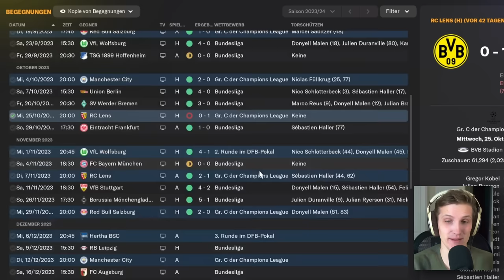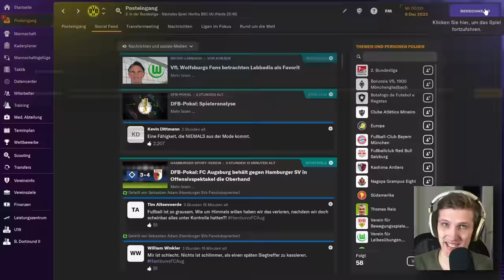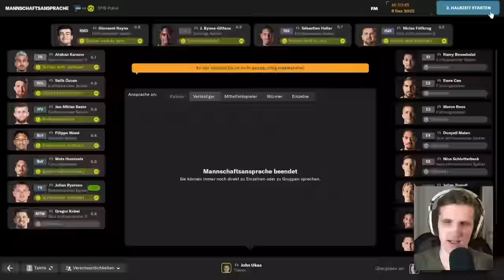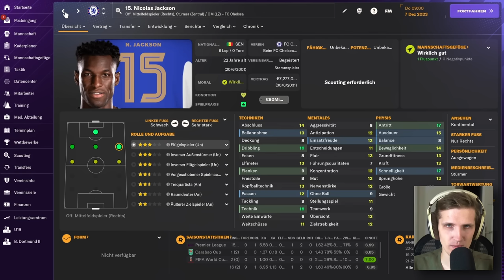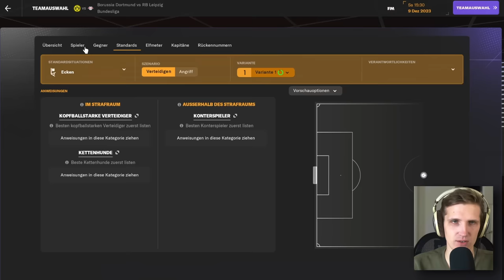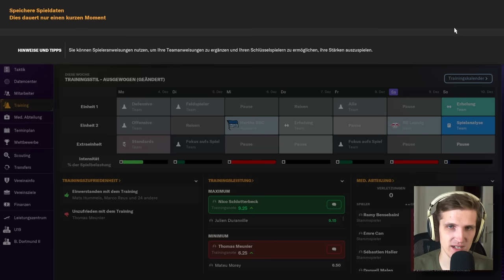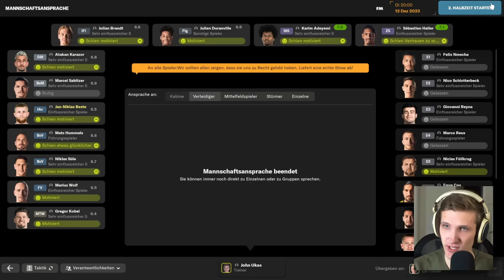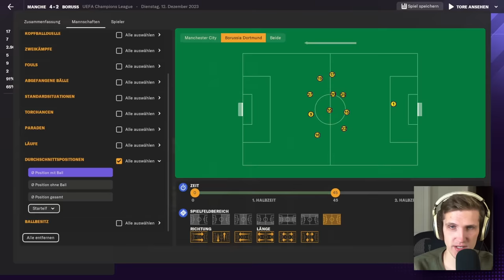Spitzenspiel gegen RB Leipzig | BVB-Karriere #5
Meine erste FM24 Karriere! In diesem Lets Play übernehmen wir Borussia Dortmund.